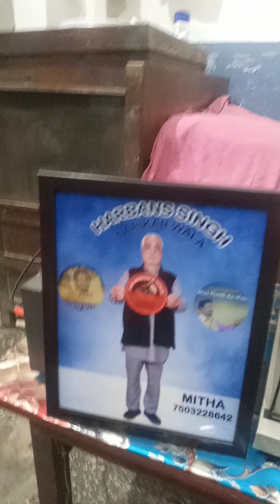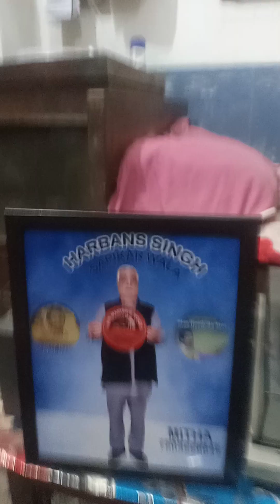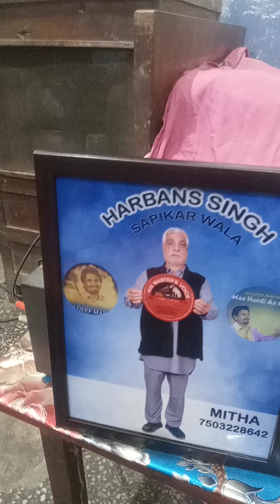30 March 2024